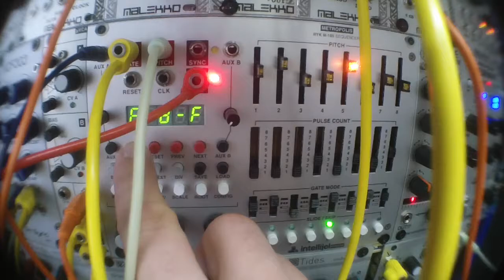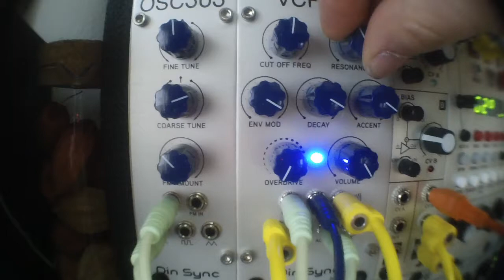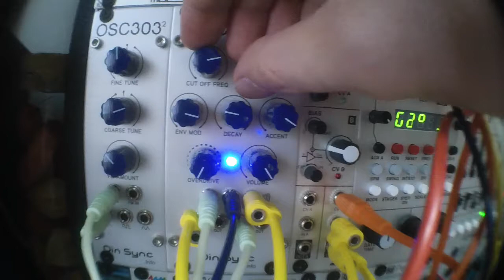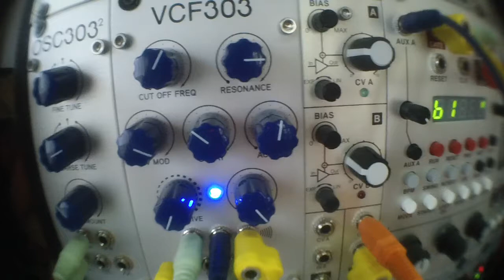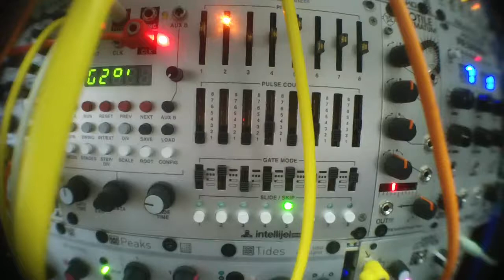DELAYED ACID / dinsync vcf/osc 303, grids, sr88, echophon